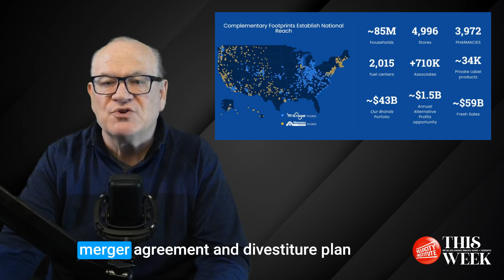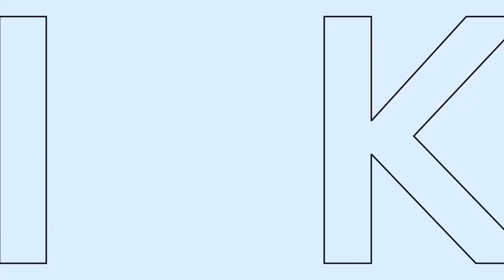Kroger Albertson's Merger Delayed and More: Velocity This Week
Velocity This Week: Retailer Owned Brand News & Insights | January 10, 2024

In this episode of 'Velocity This Week', Christopher Durham provides an insider's look into the retailer-owned brand industry, including key updates such as the delay in the merger of Kroger and Albertsons, the launch of a new retailer-owned brand by Staples, the closure of Store Brands magazine's print legacy, Albertsons' newest retailer own brand innovation, Asda's new non-alcoholic spirit line, Wakefern Food Corp's craving for snack innovations and upcoming industry events.

00:00 Introduction
00:22 Kroger Albertson's Merger Delayed
02:04 Staples Introduces New Break Room Brand
02:37 Store Brands Magazine Discontinues Print Edition
03:42 Albertson's Launches New Meal Solution
04:42 Asda Expands Non-Alcoholic Spirits Range
06:19 Wakefern's Retailer-Owned Brand Snacks Summit
07:45 Upcoming Events and Announcements
09:39 Conclusion